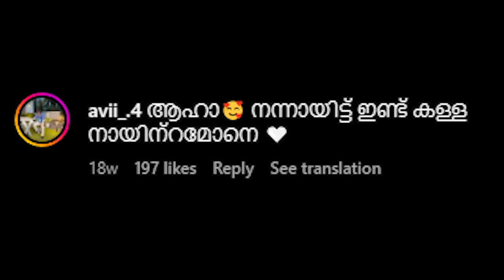ഞാൻ ആരാ ഏട്ടാ…ഹ് 🥺🙏🏻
I'm JokuTen,
Do Support ❤️ Singer Malini at 6:46

GEARS
Sony Alpha 6100 / 16-50
1.INTEL CORE 15 10400F 2.9 GHZ 6 CORE 12 THREAD PROCESSOR
Rs.12750/-
2.GIGABYTE B460M DS3H V2 MOTHERBOARD
Rs.8350/-
3.CORSAIR VENGEANCE 16GB DDR4 3000MHZ RAM
Rs.5850/-
4.CRUCIAL BX500 240GB SATA SSD
Rs.2571/-
5.SEAGATE BARRACUDA COMPUTE 1TB 7200RPM SATA HARDDISK
Rs.3111/-
6.NVIDIA GeForce GTX 1660 SUPER GRAPHICS CARD
Rs.39800/-
7.COOLER MASTER MWE450 V2 80PLUS BRONZE 450WATTS POWER SUPPLY
Rs.2666/-
8.THERMALTAKE H200 TG SNOW EDITION WHITE CASE
Rs.4584/-
9.MSI PRO MP242P (DUAL MONITOR)
Rs.18800/-
10.HP KM300F BACKLIGHT RGB KEYBOARD AND MOUSE
Rs. 1350/-
11.FINGERS 1KVA UPS FR1097-4S
Rs.3850.0/-
12. SAMSUNG 24-inch COLOR MONITOR (DUAL MONITOR) (LF24T350FHWXXL)